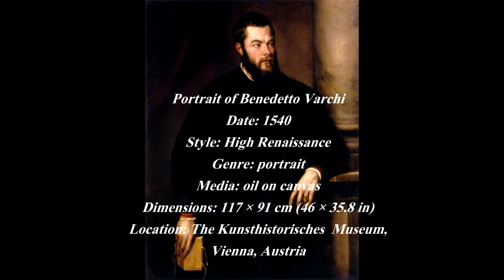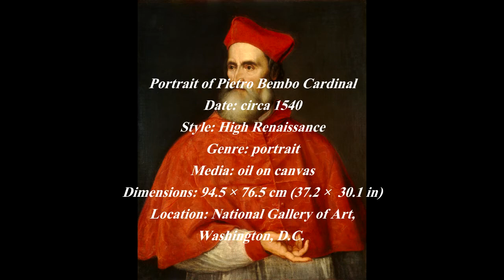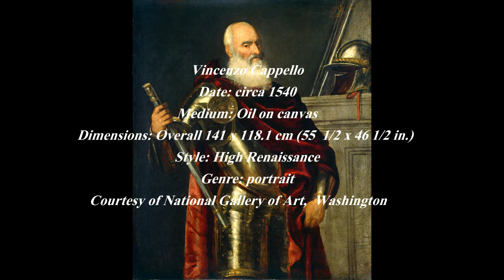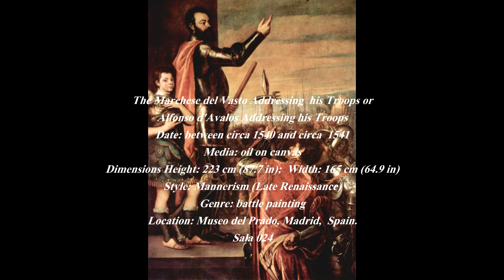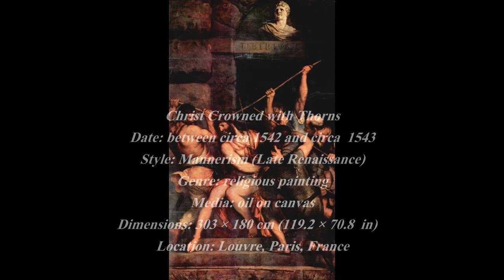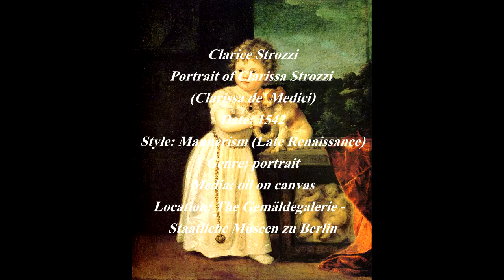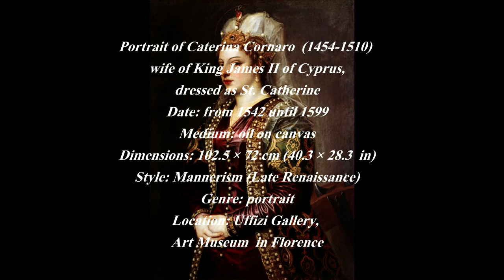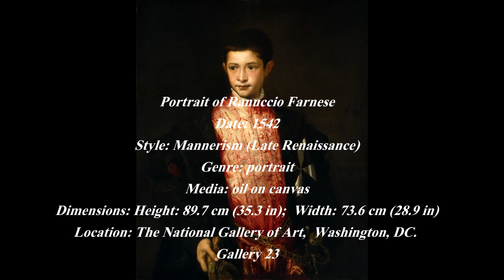Tiziano Vecellio (1489-1576) - Part IX - A collection of works painted between 1538 and 1542.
Tiziano Vecelli or Tiziano Vecellio di Gregorio (c. 1488/1490 – 27 August 1576), known in English as Titian, was an Italian painter, the most important member of the 16th-century Venetian school. He was born in Pieve di Cadore, near Belluno (in Veneto, Republic of Venice). During his lifetime he was often called da Cadore, taken from the place of his birth.

Recognized by his contemporaries as "The Sun Amidst Small Stars" (recalling the famous final line of Dante's Paradiso), Titian was one of the most versatile of Italian painters, equally adept with portraits, landscape backgrounds, and mythological and religious subjects. His painting methods, particularly in the application and use of colour, would exercise a profound influence not only on painters of the Italian Renaissance, but on future generations of Western art.

His career was successful from the start, and he became sought after by patrons, initially from Venice and its possessions, then joined by the north Italian princes, and finally the Habsburgs and papacy.

During the course of his long life, Titian's artistic manner changed drastically, but he retained a lifelong interest in colour. Although his mature works may not contain the vivid, luminous tints of his early pieces, their loose brushwork and subtlety of tone are without precedent in the history of Western painting.

7:17